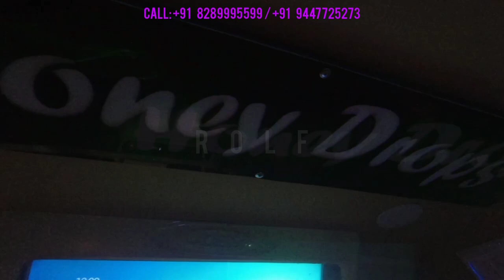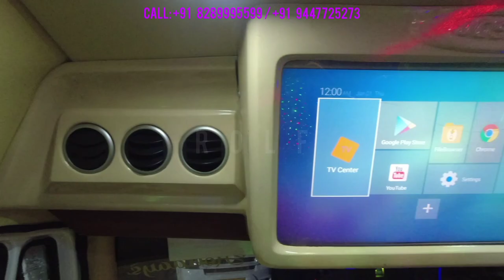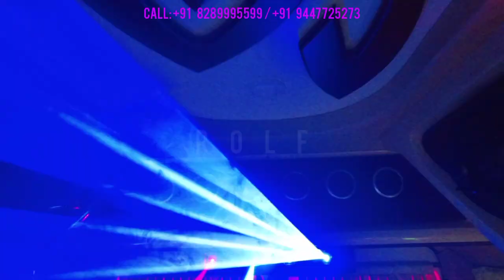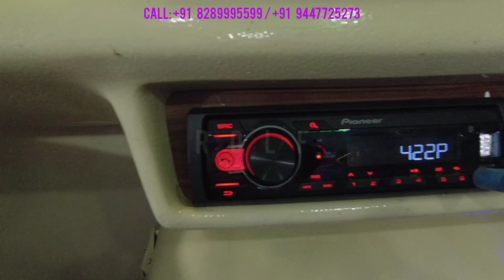NEW WORK UPDATES IN FORCE TRAVELLER 3700 MODEL FROM TORA MUVATTUPUZHA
We are located in Nadukkara, Muvattupuzha, Ernakulam Dist. we are speacialist in Force Traveller -Caravans,ICU ambulance,Passenger,Special Utility Vehicles etc.

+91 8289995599